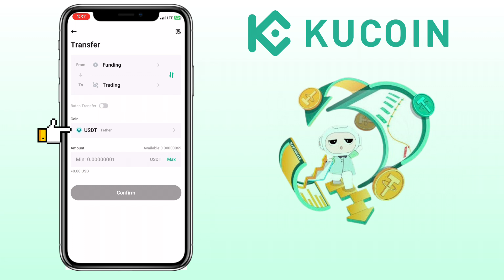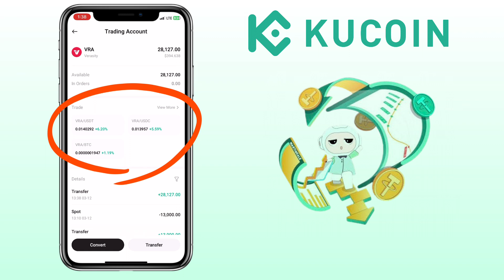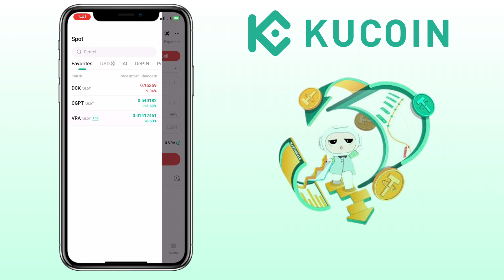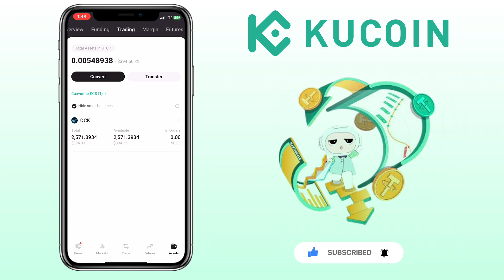How to BUY/SELL Crypto on KuCoin Exchange for Newbies | App Tutorial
Here’s a video tutorial on how to do spot trading on KuCoin Exchange to buy/sell crypto. KuCoin Spot Trading is a feature of the KuCoin exchange that allows users to trade crypto directly and immediately. Check the video for more details!